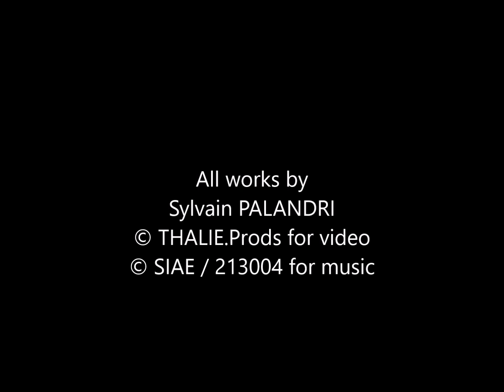ART&MIS "You've Got"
© SIAE / 213004   for the music
All works: music, infography, video,  by Sylvain PALANDRI